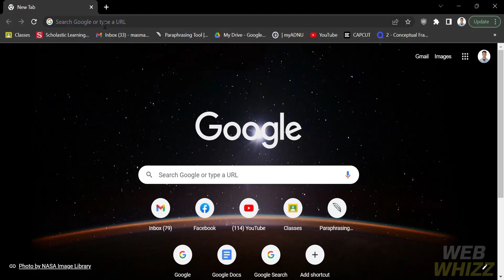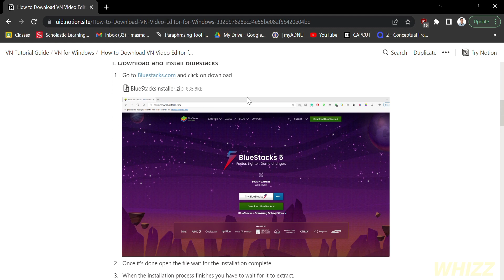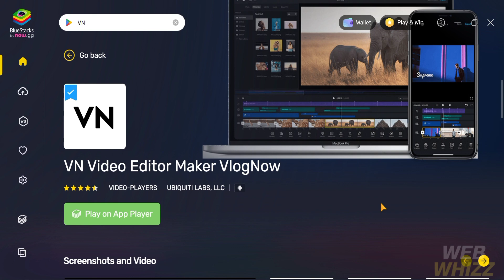How to Download VN Video Editor on PC / Windows 11,7,8,10 (2026)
How to Download VN Video Editor on PC your personal computer or laptop / Windows 11,7,8,9,10 or mac